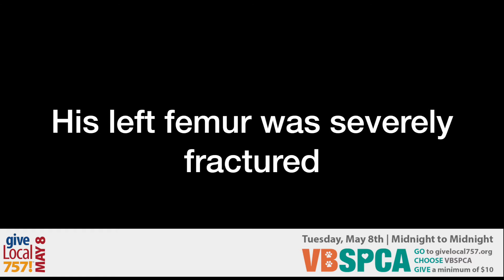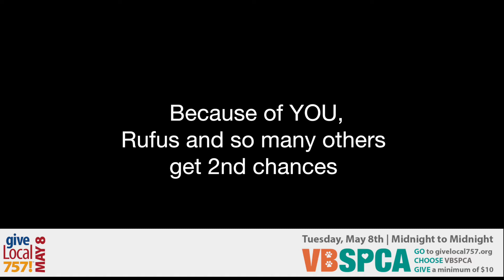Give Local 757 | VBSPCA